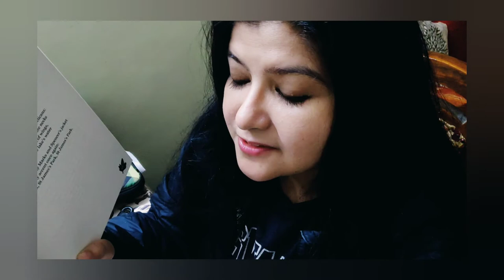Benediction by James Berry